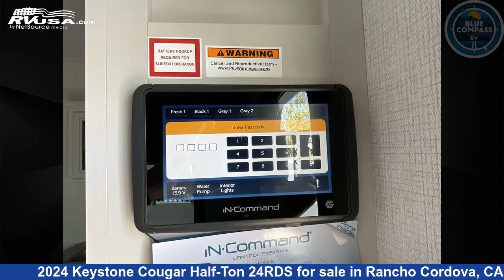Beautiful 2024 Keystone Cougar Half-Ton Fifth Wheel RV For Sale in Rancho Cordova, CA | RVUSA.com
This 2024 Keystone Cougar Half-Ton 24RDS is a Fifth Wheel RV. It is located in Rancho Cordova, CA 95742 and is offered for sale by Blue Compass RV Sacramento. This New Keystone Is 28' 0" in length and features a DRIFTWOOD interior, sleeps 6, Slideout, and 54 gal fresh water capacity. The floorplan layout of this Fifth Wheel features Front Bedroom, U-Shaped Dinette.

Blue Compass RV Sacramento is a dealer for brands like: Coachmen, Forest River, K-Z, Keystone, Venture RV and offers the following rv services: Parts/Accessories, Service. They stock rv types such as: Fifth Wheel, Toy Hauler, Travel Trailer. For more information and pricing on this unit, To see all units available for sale by Blue Compass RV Sacramento,